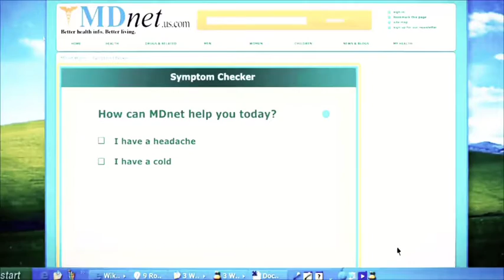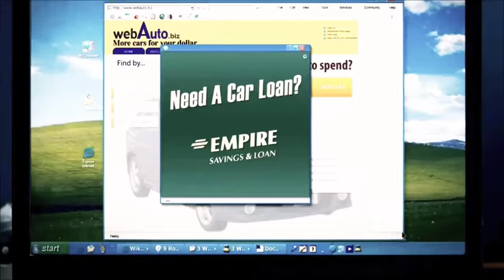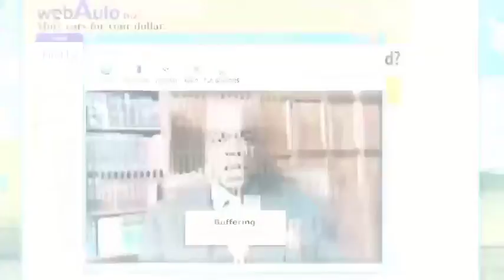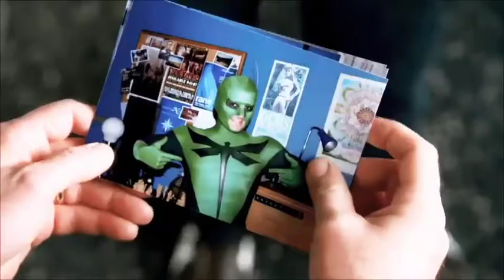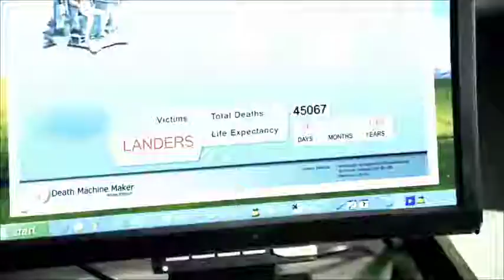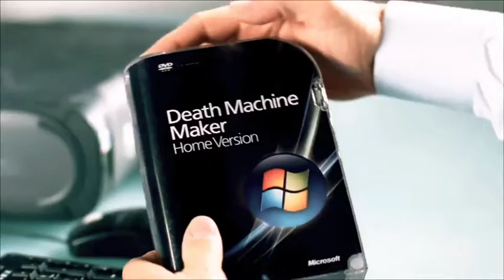Superhero Movie 2008 Film Explained in Hindi Urdu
Decoding Movies
Other Keywords
border movie explained in hindi
border 2018 movie explained in hindi
superhero 2008
superhero movie 2008
superhero films
superhero movie
comic book movie

Movie explained in hindi superhero 2008
watch superhero movie 2008